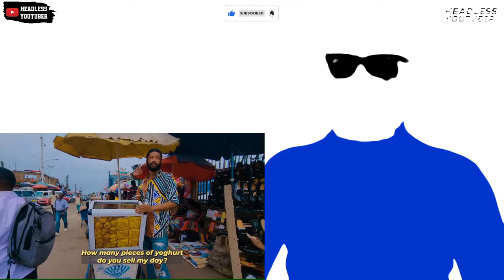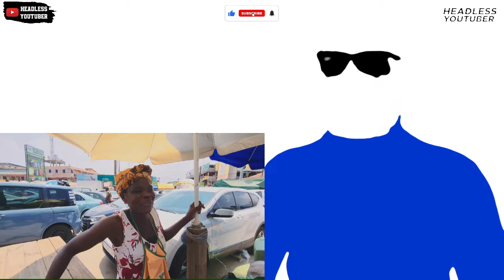Accra We Dey!! Ohene speaks for Ordinary Ghanaians in this song || Sunrise in Accra Reaction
Ohene Sunrise in Accra embodies the hardships and struggles the ordinary face in an attempt to make a living not forgetting how one can be outsmarted by crooks in a split second.